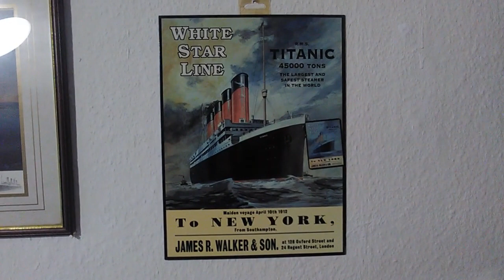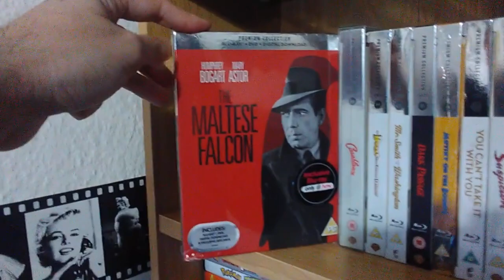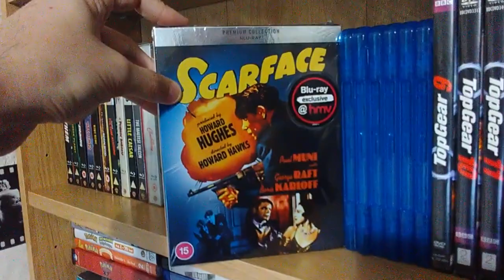HMV Premium Collection Update 2021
Heres my updated HMV Premium collection as of April 27 2021.
I now have 23 title in the collection.